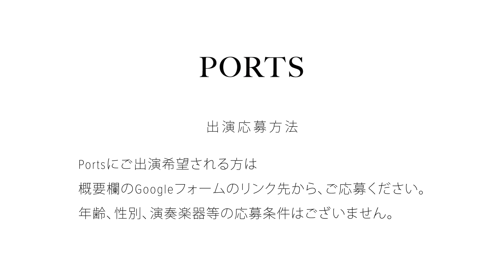【COVER】RADWIMPS - 25コ目の染色体 / cover by 糸原淳也 // PORTS music //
Guest Artist // 糸原淳也
- Profile -
広島県出身のシンガーソングライター。
ライブパファーマンスでは「お客さんの目を見て唄う」ことを大切にし、細くも甘い歌声が心に響く魅力的なアーティスト。現在は、関西を中心にライブ活動を行い、SNSでのカバーソング投稿とアルバム制作やオリジナルソングのMV制作に力を入れている。

【COVER】RADWIMPS - 25コ目の染色体

PORTSは、チャンネルホストHaruYahManの価値観を通して生まれた、ミュージシャンと視聴者が出会う音楽の港（PORT）。視聴者には魅力的なアーティストや心の拠り所を、ミュージシャンにはファンと巡り合える機会を提供する港。PORTSに訪れた様々な方々に価値観や感情、機会を得てもらい、それぞれ次の港へ向けて力を蓄えて出港してもらうことがミッション。